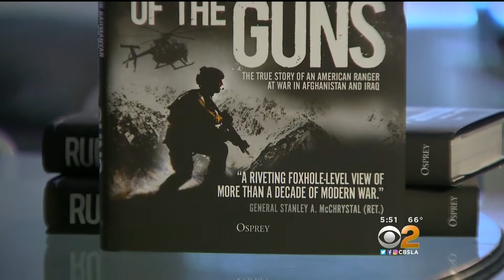On Your Side: Veterans Voices Army Srgnt Nicholas Moore